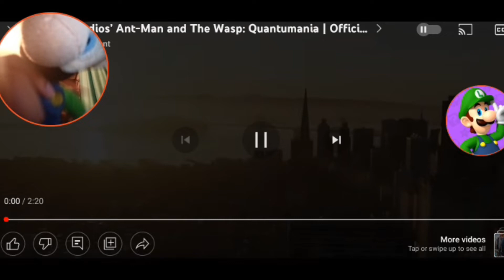Luigi React To Ant-Man & The Wasp: Quantumania (Official Trailer)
OHHHHHHHHHHHH
YEAH!
IT'S TIME LADIES AND GENTLEMEN
I BEEN WAITING FOR THIS ONE
BECAUSE TODAY LADIES AND GENTLEMEN
WE ARE GOING TO TAKE A LOOK AT THE BRAND NEW MARVEL MOVIE
ANT-MAN & THE WASP: QUANTUMANIA
IN MY PERSONAL OPINION
THE FIRST TWO ANT-MAN MOVIES ARE EASILY ONE OF MY FAVORITE MARVEL MOVIES OF ALL TIME AND TODAY WE GOT THE FIRST TRAILER FOR QUANTUMANIA & OHHHHHHHHHHHH BOI
THIS ALREADY LOOKS SOOOOOOO BEAUTIFUL AND AMAZING
EVERYTHING ABOUT IT LOOKS SOOOOOOO GOOD
AND BILL MURRAY IS IN THIS MOVIE
THIS MOVIE IS ALREADY THE BEST MOVIE 😅
BUT OVERALL
AM SUPER EXCITED TO SEE THIS MOVIE BECAUSE IT ALREADY LOOKS AWESOME AND BEAUTIFUL